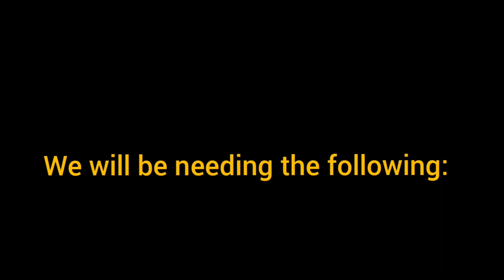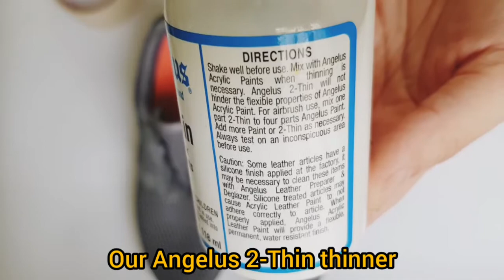NIKE ROSHE 1 Men's Grey Revamping || Shoe Customization 08 || Grey to Black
My husbands old Nike Roshe shoes has been sitting around our room for years. He don't like the color and looks of it anymore, so we decided this!

MATERIALS USED:

Nike Roshe 1 Grey
Prepaper and Deglazer | Acetone
Angelus Brand 2-Thin Thinner for Acrylic Paints
Angelus Brand No. 620 Matte Acrylic Finisher
Angelus Black Acrylic Leather Paint
Conda Paint Brush 3/4”
Conda Paint Brush 1/2”
Conda Paint Brush 3

Copyright info:

Videos by Art & Seoul are intended for private use only, for fun and inspiration by community, random people, friends, etc. Please do not alter, re-upload or change the original video. Music Copyright Info below. Thank you!

Musician: @ikonmusic